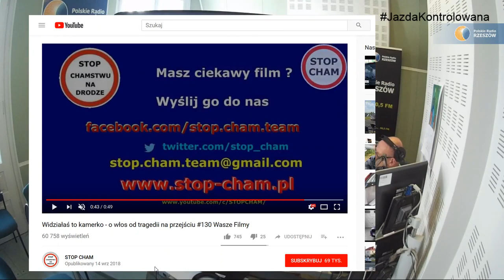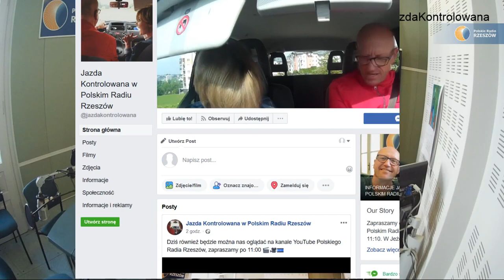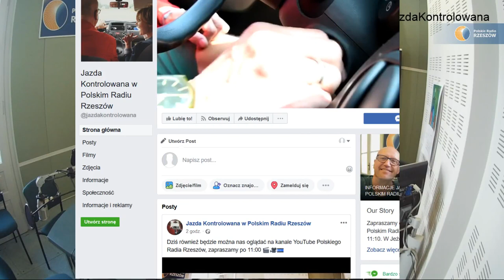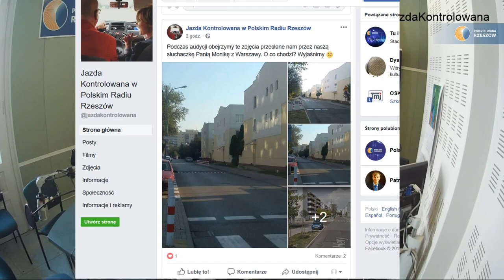Jazda Kontrolowana 210918 #2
W tym odcinku "Jazdy Kontrolowanej" Bernadeta Szczypta i Tomasz Pogroszewski rozmawiali m.in. o jeździe na suwak ("cwaniak się pcha, to niech czeka") oraz o złym oznakowaniu ronda przy Hotelu Rzeszów (przy okazji okazało się, że nazwa rondo to samo zło). Poza tym Pan Tomek nie mógł się odnaleźć w nowym miejscu a Pani Bernadeta machała do laptopa a nie do kamery.